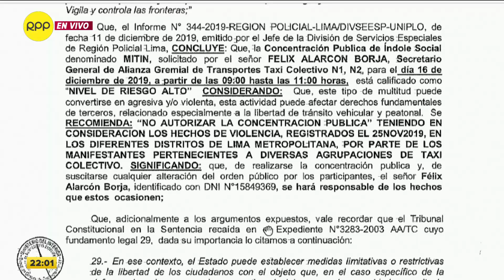MARCHA DE COLECTIVEROS: Ministerio del Interior desestimó la solicitud de garantías para la protesta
Ministerio del Interior desestimó la solicitud de garantías para la protesta convocada por la Alianza Gremial de Transportes Taxi Colectivo, la cual ha sido calificada como "nivel de riesgo alto".